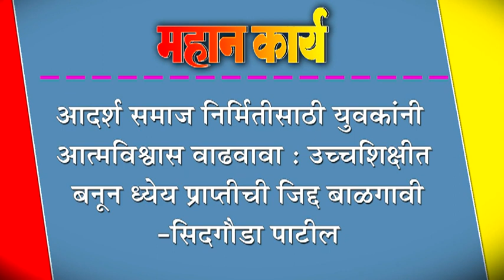आदर्श समाज निर्मितीसाठी युवकांनी आत्मविश्वास वाढवावा : उच्चशिक्षीत बनून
आदर्श समाज निर्मितीसाठी युवकांनी आत्मविश्वास वाढवावा : उच्चशिक्षीत बनून ध्येय प्राप्तीची जिद्द बाळगावी -सिदगौडा पाटील